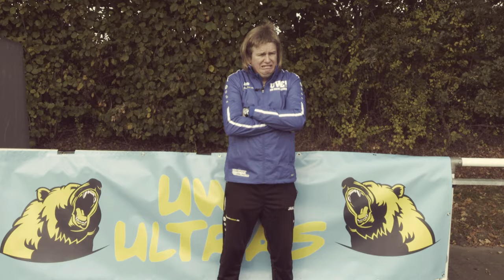Der 4. Bundesliga Spieltag 20 / 21 - Uwe eskaliert!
Dem Nations League is leider schon zu Ende, aber inne Bundesliga rollt wieder der Ball:

Douglas Costa is zurück bei die FC Bayern München, dem Rose is ruhiger geworden bei Borussia Mönchengladbach.

Ach ja: Und Rainer Calmund hat auch angerufen.

➡️ Unterstützt durch dem Produktplatzierung 😂